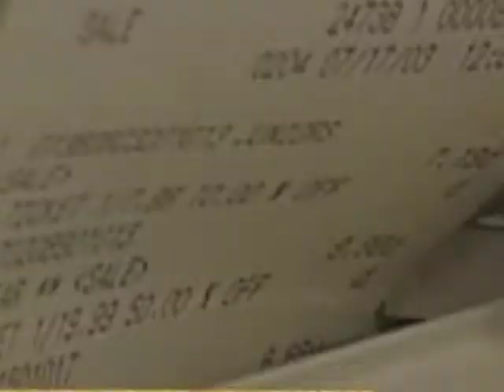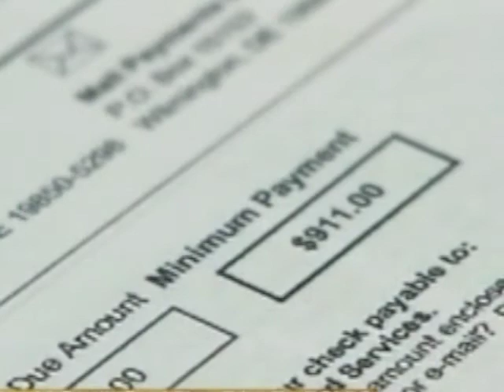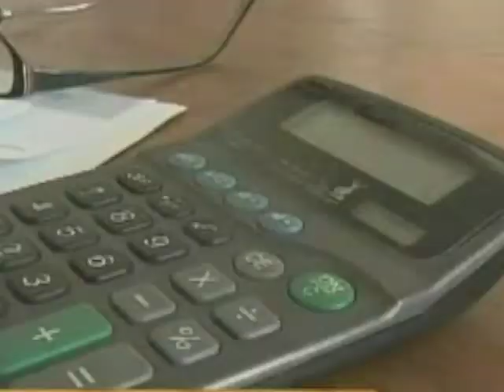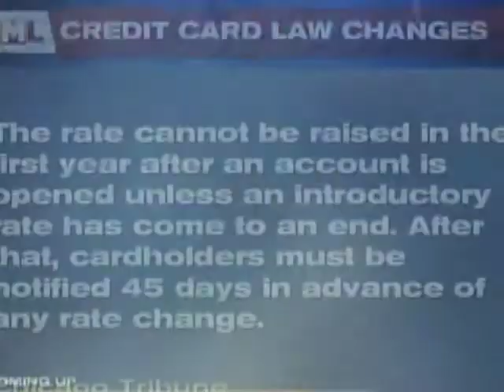Matthew Sapaula joins Garrard McClendon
Financial expert, Matthew Sapaula, joins me on Garrard McClendon LIVE.